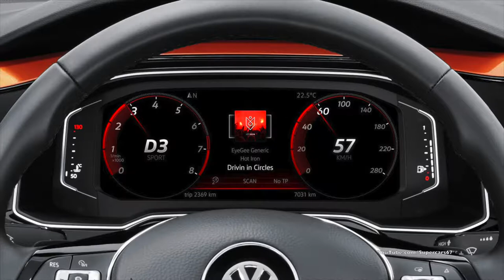2018 Volkswagen Polo Beats Edition